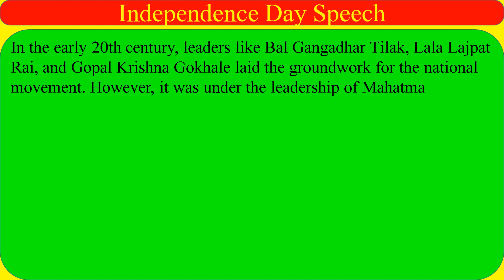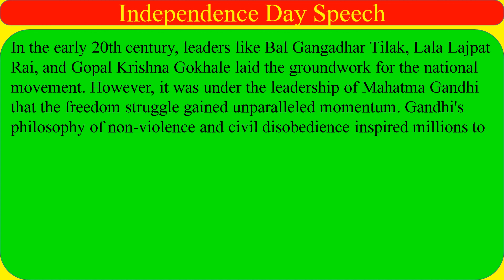Best speech on Independence day 2024 | Independence day speech in english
Indian Independence Day Speech

Respected Principal, Teachers, and My Dear Friends,

Today, we gather to celebrate the 77th Independence Day of our beloved nation, India. This day, the 15th of August, is a day of immense pride and joy for every Indian. It marks the end of colonial rule and the dawn of a new era of self-governance and freedom.

A Brief Historical Context

Our journey to independence was long and arduous, marked by the relentless struggle and sacrifices of countless brave souls. The British East India Company began its rule in the mid-18th century, exploiting India's resources and people. The first major rebellion against British rule was the Sepoy Mutiny of 1857, also known as the First War of Independence. Although this uprising was suppressed, it ignited the spirit of resistance across the nation.

In the early 20th century, leaders like Bal Gangadhar Tilak, Lala Lajpat Rai, and Gopal Krishna Gokhale laid the groundwork for the national movement. However, it was under the leadership of Mahatma Gandhi that the freedom struggle gained unparalleled momentum. Gandhi's philosophy of non-violence and civil disobedience inspired millions to join the cause, leading to significant movements like the Salt March and the Quit India Movement.

Honoring Our Freedom Fighters

Today, we honor the sacrifices of our freedom fighters. Heroes like Bhagat Singh, Sardar Vallabhbhai Patel, Subhas Chandra Bose, Jawaharlal Nehru, and Rani Lakshmibai fought valiantly for our freedom. Their courage and determination are the reasons we stand here today as citizens of an independent nation.

The Meaning of Freedom

Independence Day is not just about celebrating our past; it is also about reflecting on the essence of freedom. True freedom means justice, equality, and opportunities for all. It is the ability to live with dignity, speak without fear, and pursue our dreams. This freedom comes with the responsibility to uphold the values of our Constitution and work towards a just and equitable society.

Achievements and Challenges

Since 1947, India has made significant progress in various fields. We have become a global leader in information technology, space research, and pharmaceuticals. Our economy has grown, lifting millions out of poverty. However, challenges remain. Poverty, illiteracy, unemployment, and social inequality still affect parts of our society. As responsible citizens, we must work towards overcoming these challenges and building a prosperous and sustainable nation.

Role of the Youth

The youth of India have a crucial role to play in shaping the future of our nation. We are the torchbearers of our ancestors' dreams. By participating in the democratic process, volunteering for social causes, and being conscious of our actions, we can contribute to the progress and prosperity of India.

Conclusion

As we unfurl the tricolor flag today, let us pledge to uphold the values of our Constitution and work towards building an India that our freedom fighters envisioned. Let us celebrate our achievements and remain committed to addressing the challenges that lie ahead. Together, let us strive to create an India that is strong, prosperous, and inclusive.
best speech on independence day